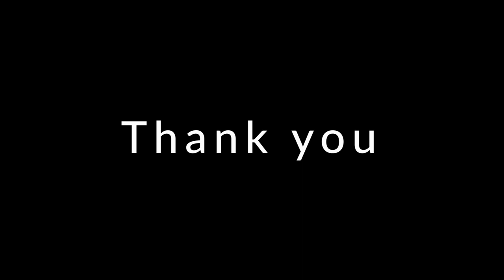Country Home at the foot of the Tsitsikamma Mountains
This elegantly appointed property offers functionality and style. With spacious open plan reception and entertainment areas flowing out onto a large covered patio overlooking the infinity pool, landscaped garden and the breath taking mountain range.

Situated on the first floor are 7 master en-suite bedrooms. Ground floor has a unit that could be incorporated into the main dwelling or used as a separate entity consisting of 3 bedrooms, 1 en-suite,1 general bathroom, a lounge with open plan kitchen and a patio.

Truly an amazing property with so many special features such as -
beautiful 20 meter lap pool, safe room, workshop, custom wood finishes, green houses, wine cellar and much much more